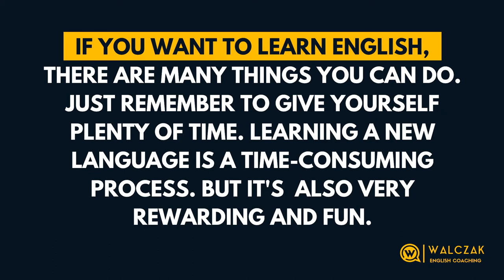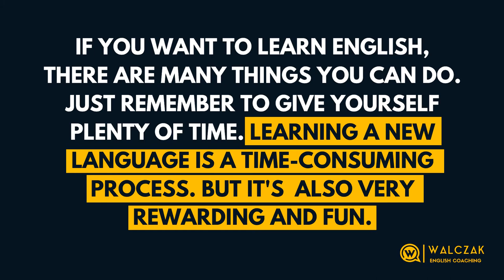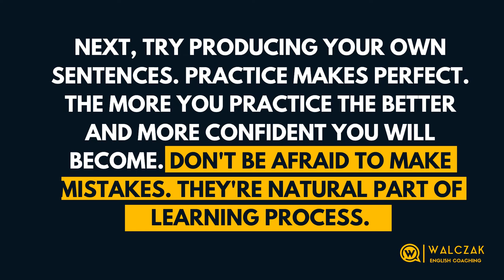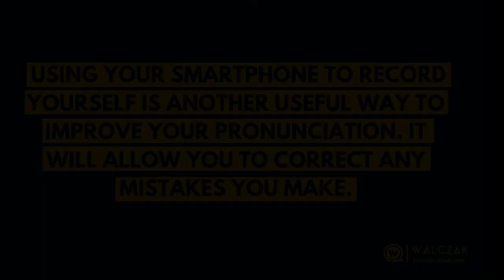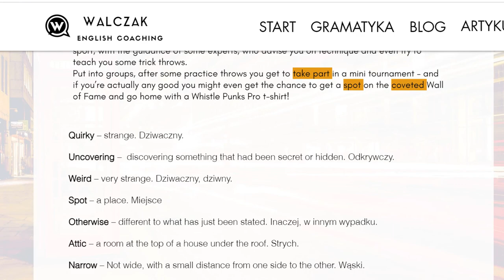Morning Speaking Practice #1 | Ćwiczenie wymowy - Listen & repeat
Witam w pierwszym odcinku nowej serii, która pomoże Wam:

- przełamać bariery w mówieniu
- nabrać pewności siebie
- usprawnić plynność wypowiedzi
- poprawić wymowę poszczególnych słów
- budować pozytywne nawyki

Ćwiczenie polega na powtarzaniu po mnie podświetlonej części tekstu. Zadanie jest dosyć krótkie, więc wierzę, że nie bedziecie mieć problemu, aby wykonać je w ciągu dnia.

Po więcej przydatnych informacji oraz darmowych materiałów do nauki angielskiego, sprawdź moją stronę www oraz fanpage na Facebooku.

Jeśli potrzebujesz jakiejkolwiek pomocy związanej z angielskim, masz jakieś pytania lub wątpliwości, napisz do mnie, a ja postaram się pomóc.